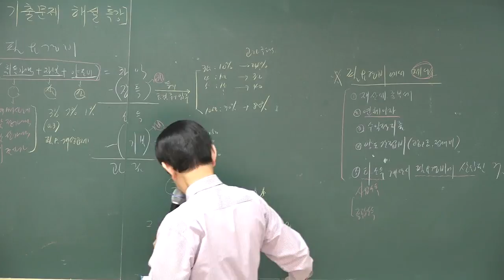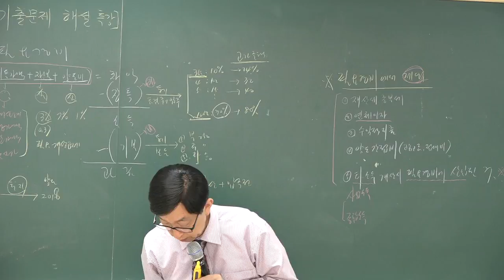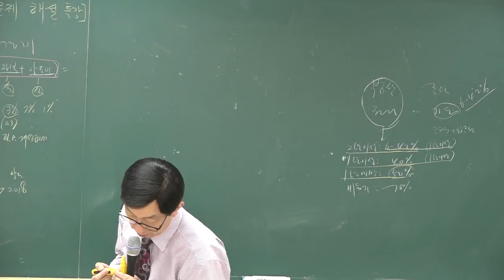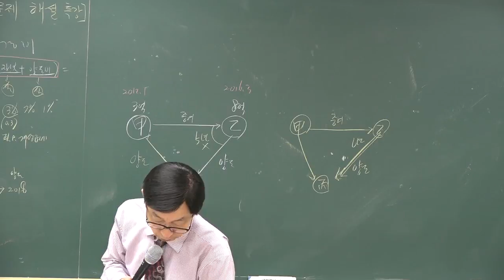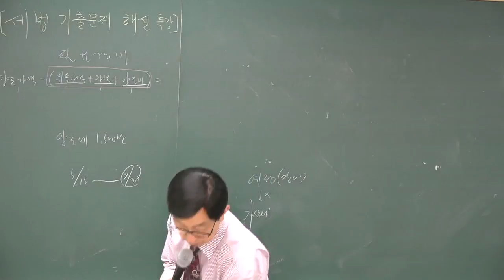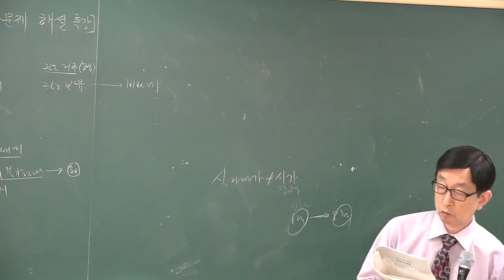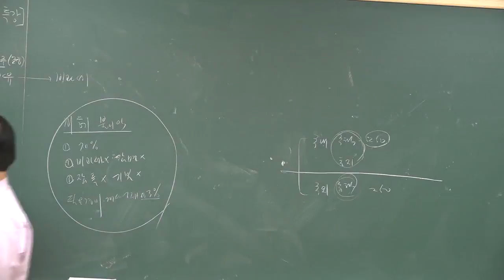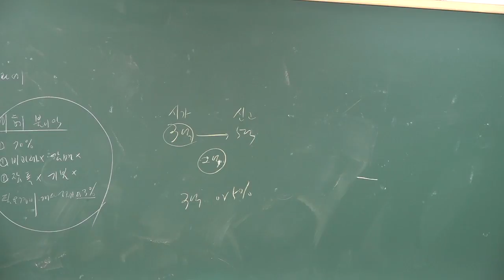[공전무] 2018년 공인중개사 부동산세법 기출특강 4-2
[공인중개사 전부 무료 인강] 2018년 공인중개사 기출문제풀이 부동산세법